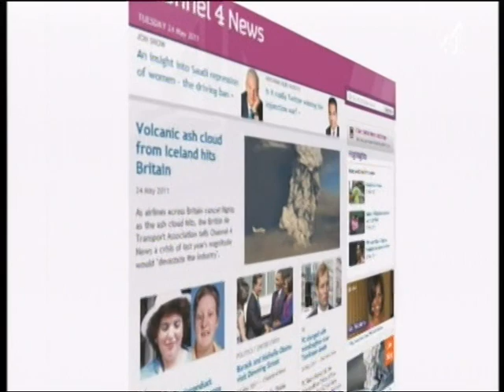George Davis is Innocent - CH4 News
CH4 News - George Davis is definitely innocent... Shot by cameraman Steve Prior